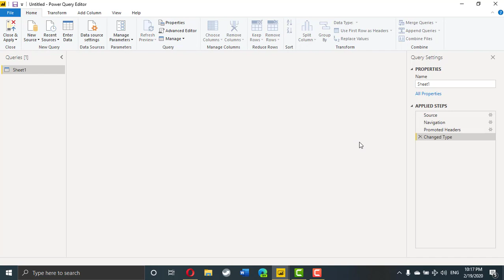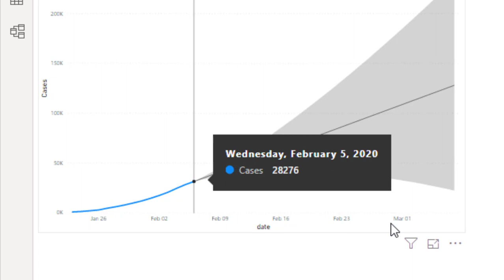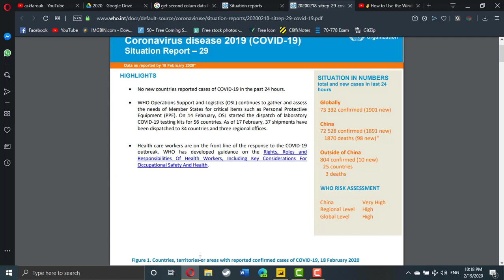تقرير التوقعات لحالات كورونا يطابق الارقام الفعلية بشكل عجيب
رابط التقرير